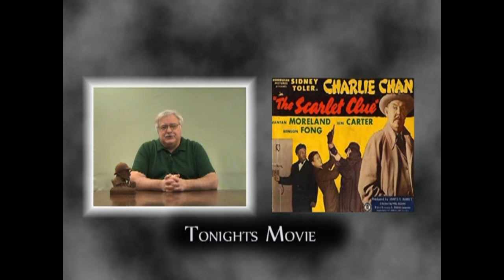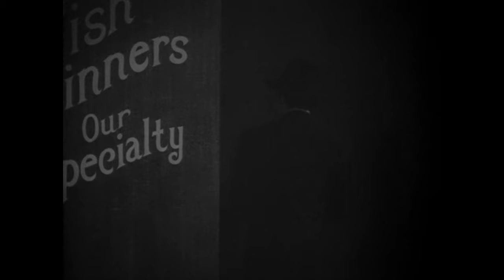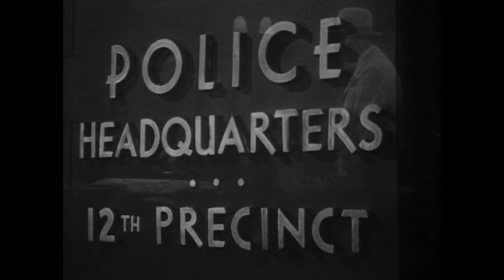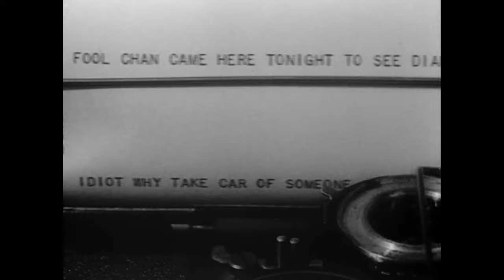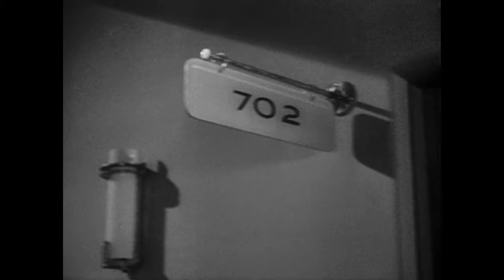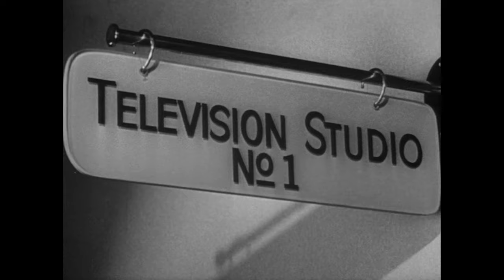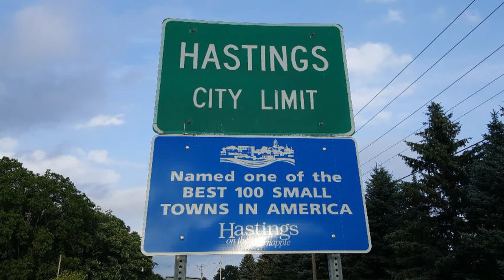Hastings Mystery Theater "The Scarlet Clue" (1945)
MYSTERY/SUSPENSE/THRILLER/COMEDY
Charlie discovers a scheme for the theft of government radar plans while investigating several murders.